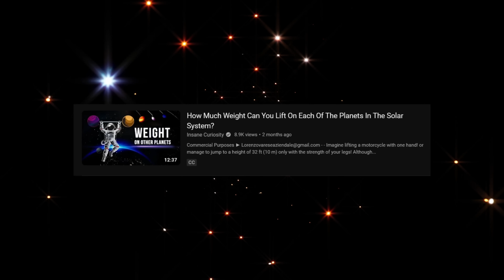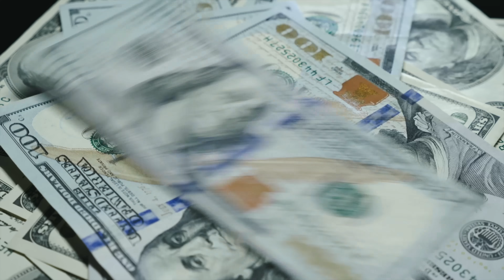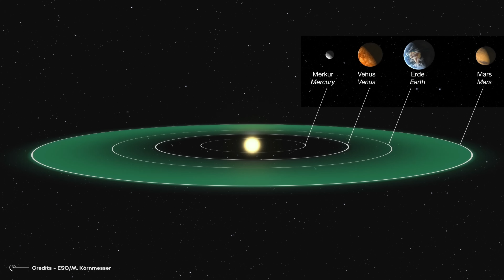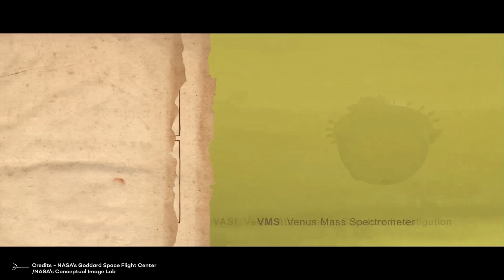Why Don't We Explore Venus If It's Much Closer To Earth Than Mars?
What is the closest planet to earth? No, it's not Mars. Although Mars is a famous planet, the title of the closest planet does not belong to it. If we talk about distances, Venus is the closest planet to the earth, although on average, Mercury spends more time near the earth than Venus. How is this possible? And if Venus is the closest planet to Earth, why aren't there so many missions to explore it?
Let’s go! "
We live in a time when space exploration is seriously thinking about reaching Mars in the coming years. Even the wealthiest man in the world, Elon Musk, has repeated ad nauseam his goal of wearing the first generation of humans to the red planet as soon as possible.
Currently, this goal is increasingly realistic, and some space agencies such as NASA already have programs that seek to take the first steps to colonize Mars; even so, faced with this panorama, it is valid to ask ourselves, why is this obsession with visiting the red planet and not another, like Venus, which is much closer to earth?
First, why did we say Mercury is the closest planet to Earth? Aren't Mer

Video Chapters:
00:00 Intro
00:40 Why Mercury is the closest planet to earth?
04:34 Twins separated at birth
06:24 Why not so much effort to explore it?
08:35 Life, the engine of exploration
11:08 A new light for Venus fans